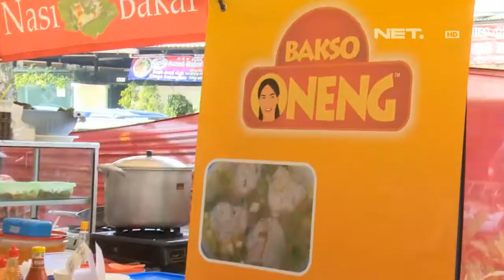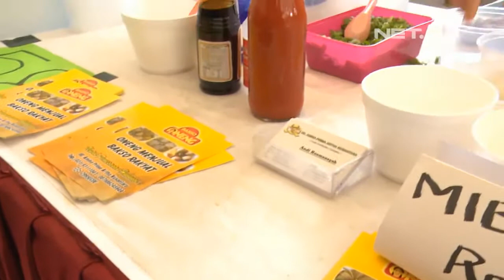Entertainment News - Rieke Dyah Pitaloka buka usaha bakso Oneng